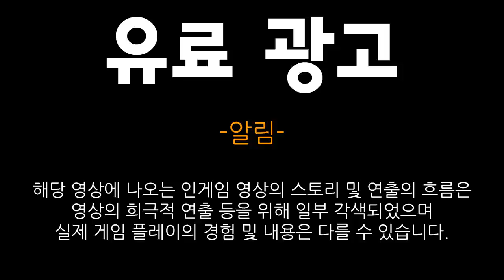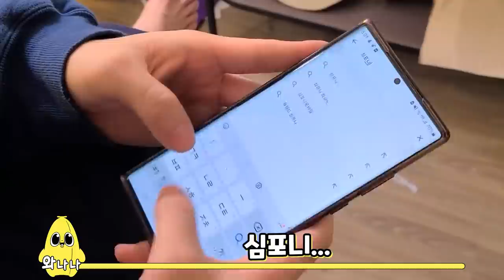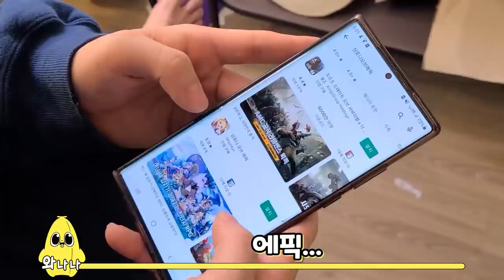광고주님 저한텐 악당인게 중요한게 아니고 이쁜게 중요해요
좋아 했으니 통과 되었겠지?